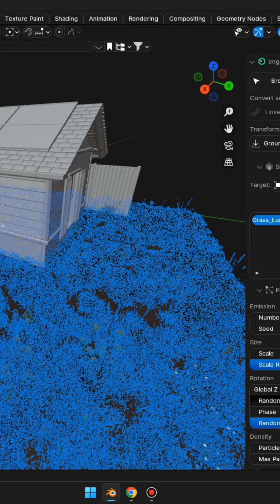Engon & Botaniq 7.0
n this video, we explore the incredible capabilities of the Engon and Botaniq 7.0 addons for Blender. These powerful tools allow you to create stunning and realistic environments with ease.

We'll cover:

Overview of Engon and Botaniq 7.0 features.
How to use Engon for terrain and landscape generation.
How to use Botaniq 7.0 for adding realistic vegetation.
Combining Engon and Botaniq 7.0 for complete environments.
Tips and tricks for optimizing your environment creation workflow.
How to use the asset browsers from each addon.
Whether you're creating architectural visualizations, game environments, or cinematic scenes, Engon and Botaniq 7.0 can significantly enhance your Blender workflow.

Discover how to create breathtaking environments in Blender with Engon and Botaniq 7.0!